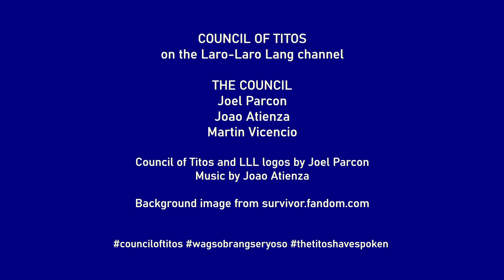Council of Titos Episode 10: Survivor Season 42 Episode 9 Review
The titos talk about the powerful episode 9 from the lens of fans from outside America. They also give their thoughts about what could happen in the next episodes.

0:00 Intro
1:30 Highs
29:22 Lows
46:24 Thoughts and Predictions
1:04:28 Next Boot
1:06:29 Survivors of the Week